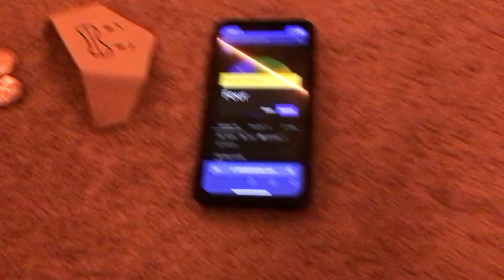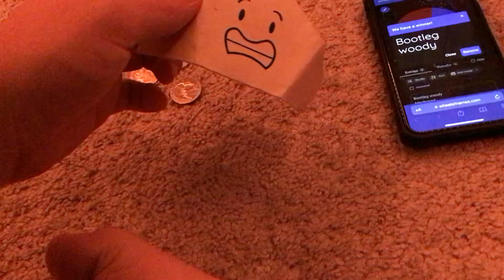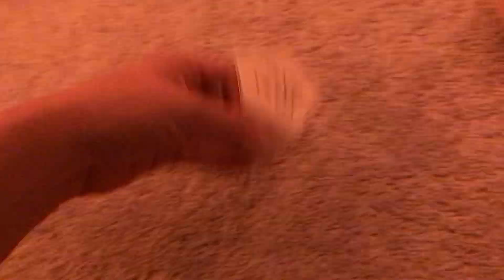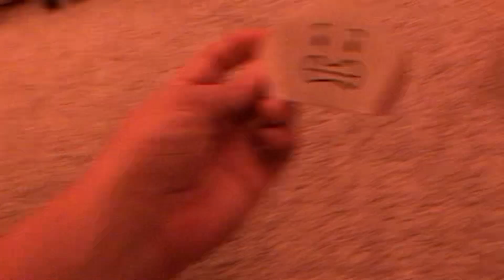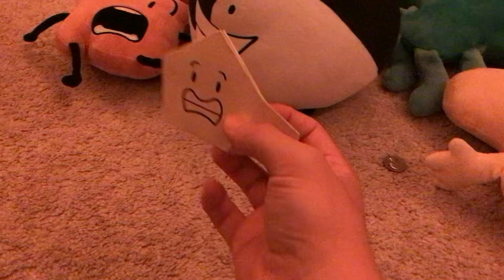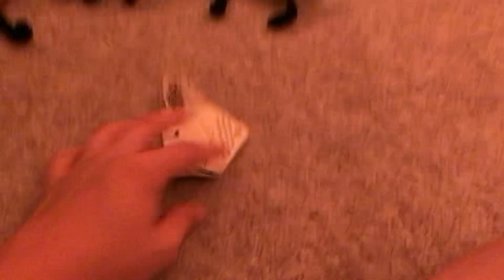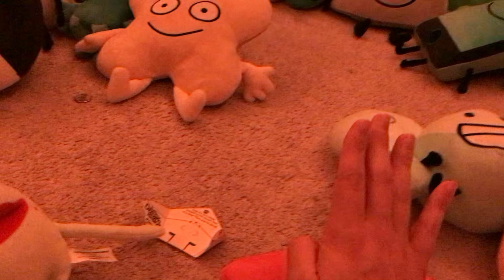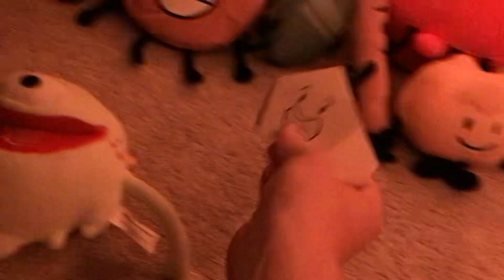BOTP II 12: Quarter quarrels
This episode’s title may be brilliant, you have to admit, but the episode itself is mostly filler, you also have to admit. I think BOTP II 13 will make people happy, the few people that watch this crap anyways.

SAID EPISODE ON JULY 7 CUZ MARCHING BAND STARTS YIPPEE WAHOO HOW FUN